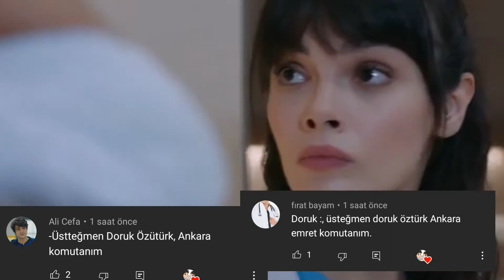Mucize doktor /Doruk onca Said #1